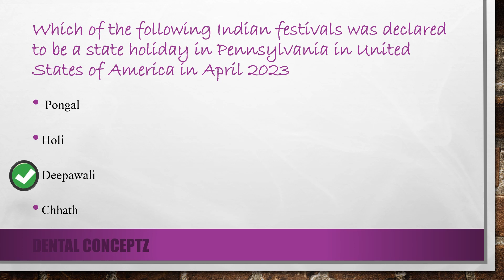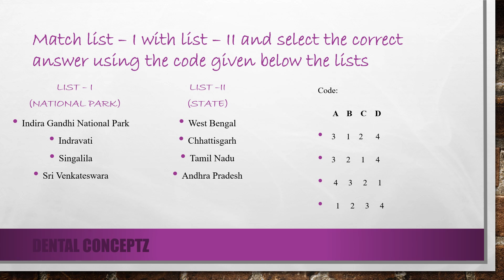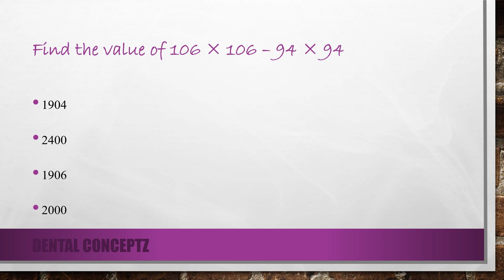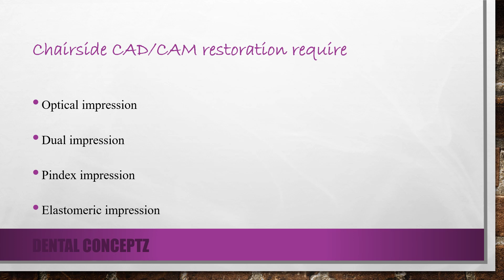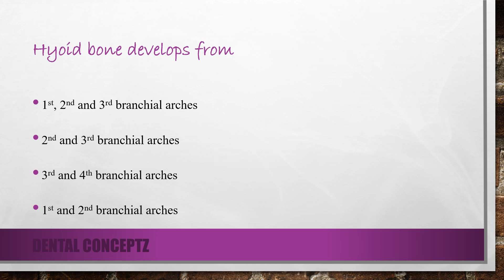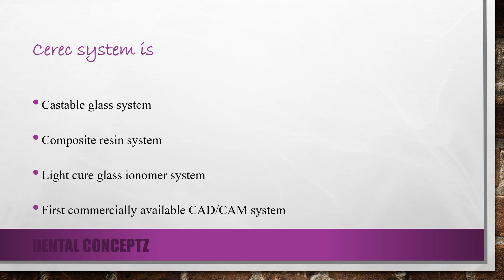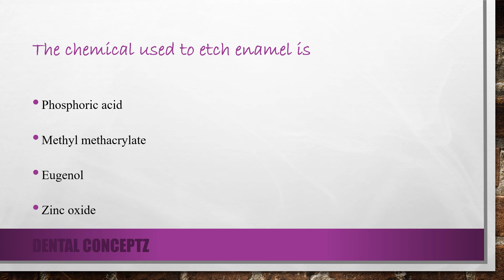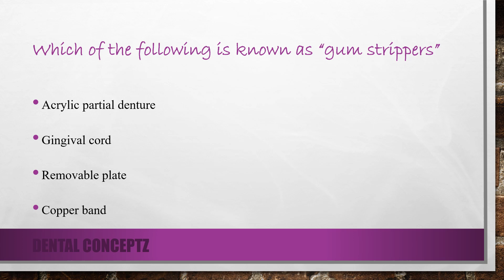UPPSC Dental Surgeon Screening Exam 2023 Part - I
UPPSC Dental Surgeon Screening Exam 2023 question paper with answers